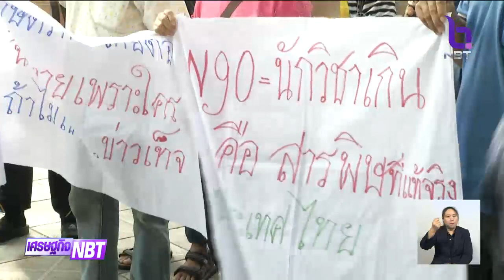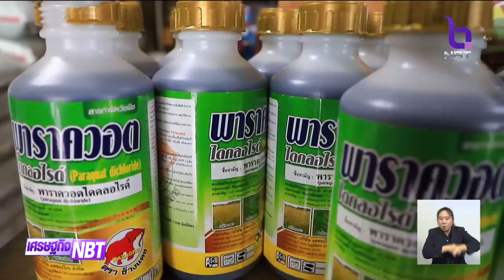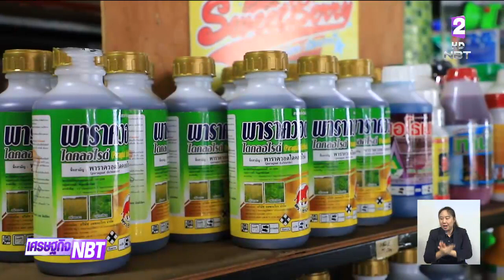รมว.อุตสาหกรรม เห็นด้วยยืดเวลาแบน 3 สารเคมีอันตราย รู้ผล 27 พ.ย.นี้